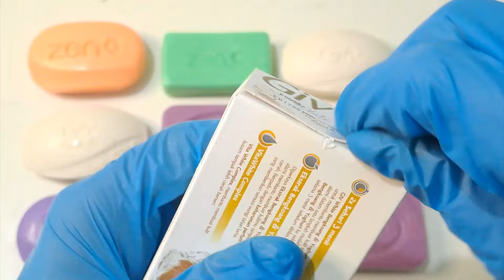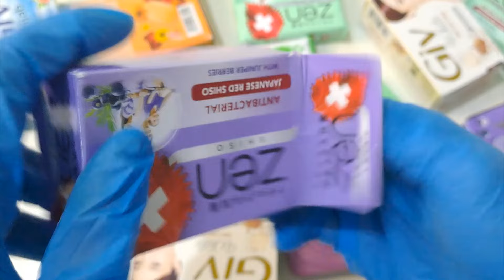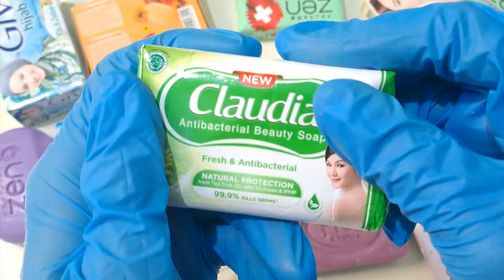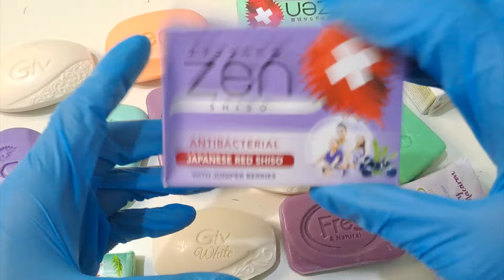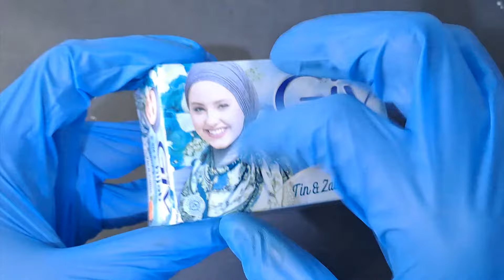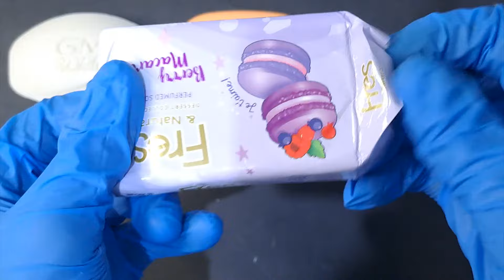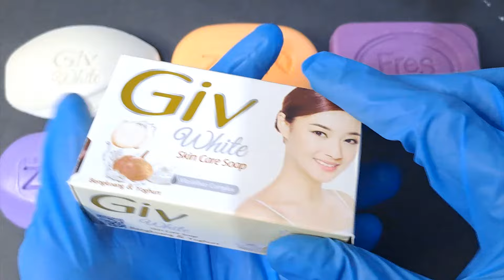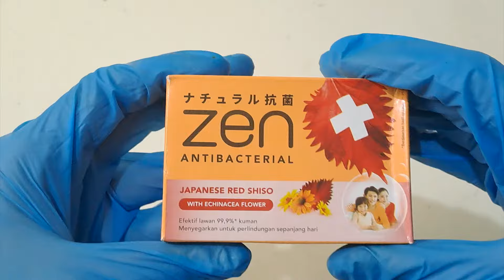Soap Compilation Satisfying ☆ ASMR Soap cutting ☆ Soap Carving ☆ Crushing Soap ☆ Soap Review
• Images and videos exclusive to the SOAP FANTASTIC ASMR
• All sounds in the SOAP FANTASTIC ASMR channel are copyrighted.

Soap Compilation Satisfying,
ASMR Soap cutting,
Soap Carving,
Crushing Soap,
Cutting Soap,
Soap Review,
ASMR, SOAP COMPILATION SATISFYING
asmr soap,
satisfying video,
asmr no talking,
soapcutting,
notalkingasmr,
softsoapcutting,
soap cutting,
cutting soap,
soap crushing,
crushing soap,
soap cubes,
cubes soap,
asmr soap haul,
soap cubes cutting,
cortando jabon,
soap cubes asmr,
Relaxing sounds of soaking soap,
soap 石鹸 asmr,
amazing soapy asmr,
amazing asmr,
резка мыла,
хруст мыла,
cutting soapsoap crushingcrushing soap,
kolesya колеся asmr soap,
soap kolesya asmr,
мыло колеся асмр,
резка мыла,
cutting dry soap,
soothing carving soap,
Asmr soap with foam and glitter,
Crushing crunchy,
Cutting soap cubes,
Clay cracking,
Peeling off the film,
Soap crushing boxes with foam,
ASMR soap video
ASMR Crushing soap boxes with starch,
Splitting gypsum and cutting soap cubes,
Guess the colour,
ASMR soap boxes with colored foam,
Clay cracking,
Cutting soap cubes,
ASMR Peeling off the film,
Crushing soap boxes with starch and foam,
Soap tubes 💙 Help you sleep 😴
Very satisfying ASMR video,
Crushing soap boxes with Foam and starch,
ASMR International SOAP HAUL OPENING SOUND ASMR,
ASMR WORLD'S LARGEST SOAP HAUL - OPENING ASMR,
ASMR Assorted Soaps Opening (mostly) International Soap Haul,
BABY SOAP SET,
15 ДЕТСКИХ МЫЛ,
15 WHITE SOAP,
Сет белого мыла
Compilation set,
Crushing soap,
Cutting soap cubes,
FOAM GLITTER STARCH,
200 soap cubes,
long video 2 hours of cutting soap cubes,
ASMR horizontal cutting of dry soap,
ASMR cutting dry old soap,
ASMR cutting dry soap on the table,
ASMR cutting glycerin crispy soap | Video for sleeping,
100 soaps ASMR cutting dry soap long video,
ASMR baking soda,
ASMR baking soda new color,
SOAKED SOAP | MUSHY SOAP,
KOREA SOAP SETS,
ASMR Carving soap cubes and diamonds,
Soothing cutting soap,
ASMR Carving soap diamonds and dry soap,
ASMR Soap Cutting soap cubes & diamonds,
Carving dry soap,
Relaxing sounds,
Soothing cutting soap,
ASMR Soap cutting | Soap Carving |Резка мыла | ASMR,
Clay cracking ASMR SOAP Cutting cubes,
Soap boxes with starch and foam,
Soap Cutting cubes,
Hand crush soap stripes,
Crushing soap stripes,
Soap boxes with foam,
Soap Carving ASMR ! Relaxing Sounds ! Satisfying ASMR Video,
Cutting Dry Soap ASMR ( No Talking ),
Soap opening HAUL,
Unpacking soap,
Распаковка мыла,
АСМР мыла,Satisfying Video
1 Hour Soap ASMR,
Only Cutting Cubes,
Compilation Soap Cutting,